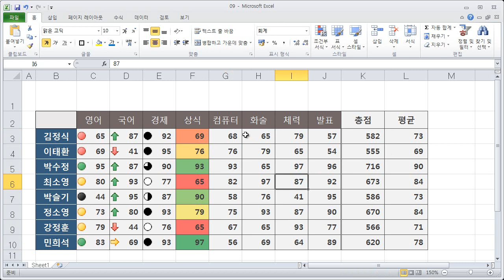EXCEL+PPT 2010_4강(2)_조건부 서식으로 꾸미기1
업무와 자격증 취득에 활용 가능
초보자도 쉽게 배우는 엑셀2010 기초 완벽 정리

실무자를 위한 엑셀함수, 엑셀 수식완전정복, 회사에서 사용하는 엑셀회계, 매크로 VBA 등 엑셀2010을 이용하여 다양하고 방대한 기능의 엑셀 완벽 정리
컴퓨터기초자도 배우는 파워포인트 2010 실무강좌 구성됨
효과적인 프레젠테이션에 대해 배우고, 파워포인트의 다양한 기능 제시함